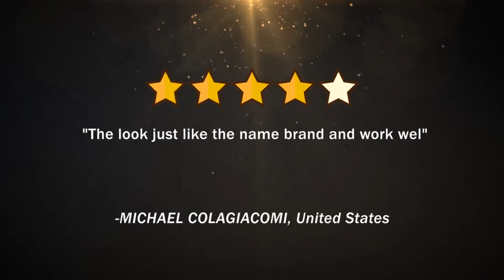Anti Embolisim Knee-High 10-20 mmhg Closed Toe - White ** Si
Anti-Embolism Stockings act as a Thrombo Embolic Deterrent for the reclining or bed-confined individual. They are also ideal for use with the post-surgical, home convalescing patient. The Closed Toe design offers a more natural stocking feel, and features a smooth, flat seam for added comfort during early ambulation.    Color: Beige, Black, White.    Absolute Support is our private line of High Quality Compression at Value pricing!   All products are designed and engineered with your comfort in mind. Absolute support delivers physician-prescribed elastic compression therapy guaranteed.  Just like the big name obrandso, we take 4-6 compression measurements at precise intervals between the ankle and end of garment.  Multiple measurements guarantee our garments are comfortable and deliver an accurate distribution of the pressure gradient. Satisfaction Guaranteed!           Size         Ankle   Circumference   Calf   Circumference   Thigh  Circumference    Length        Small     6 1/2"-71/4"       16-19cm 11"-13 1/2" 28-34cm 16"-20 1/2" 41-52cm to 29" 74cm  Medium     7 1/2"-9"       19-23cm 13"-15 1/2" 33-39cm 20"-24 1/2" 51-62cm to 30' 76cm  Large   9 1/4"-10 3/4"       23-28cm 15"-17 1/2" 38-44cm 24"-29 1/2" 61-75cm to 31" 78cm  X-Large    11"-12 1/2"       28-32cm 17"- 19 1/2 43-50cm 29"-33 1/2" 74-85cm to 32" 81cm XX-Large      12.5o-14o     19o-20 o      26o-32o   XXX-Large      13.5o-15o    20o-22 o       29o-35o

Anti Embolisim Knee-High 10-20 mmhg Closed Toe - White ** Size XX-Large